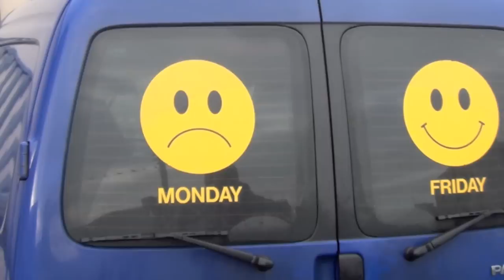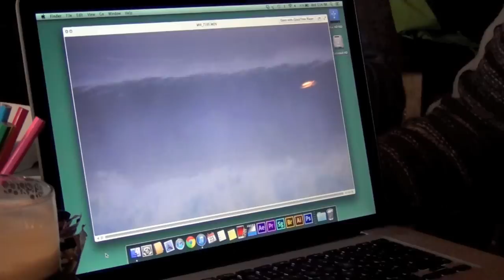Surfing the Epic Waves of Bundoran, Ireland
Join us on a surfing adventure in the beautiful town of Bundoran, Ireland. With its challenging waves and stunning beaches, Bundoran is a surfer's paradise. In this video, we'll catch some waves, chat with friends, and show you why Bundoran is one of our favorite places to go surfing. Despite the cold temperatures, the thrill of surfing in Bundoran is unbeatable. So bundle up and come join us for a fun day in the water!